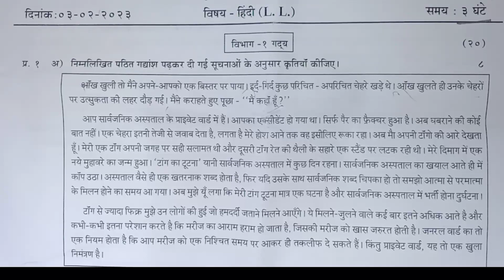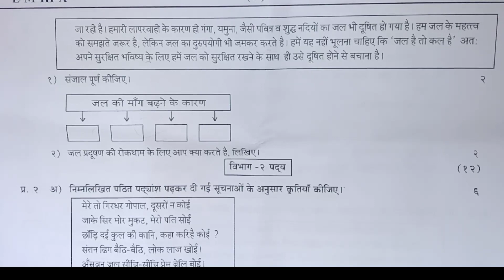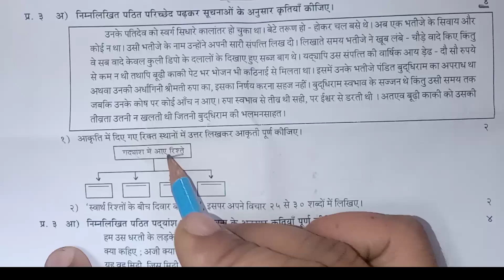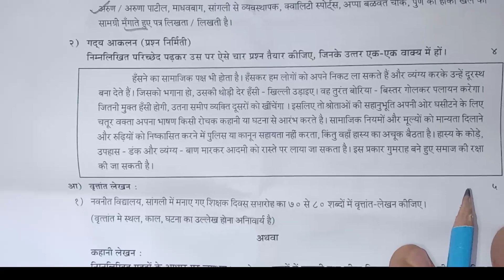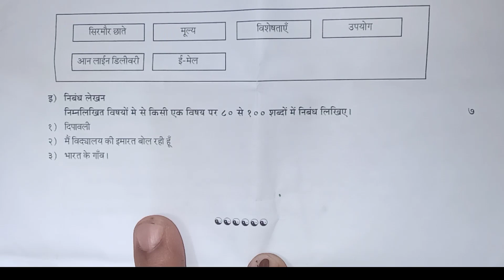class 10th hindi model paper 2023 | क्लास 10th हिंदी मॉडल पेपर 2023 | sd tech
10th hindi model paper
hindi model question papers
10th class hindi
hindi question papers
up board model paper 2024 class 10th
class 10 hindi
class 10th hindi important objective question
hindi paper 10th class 2023
sd tech